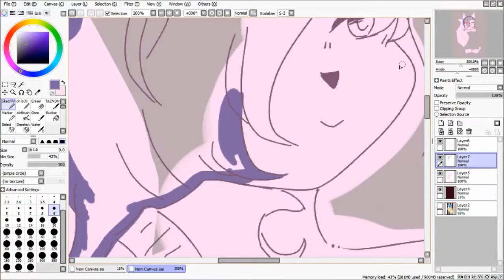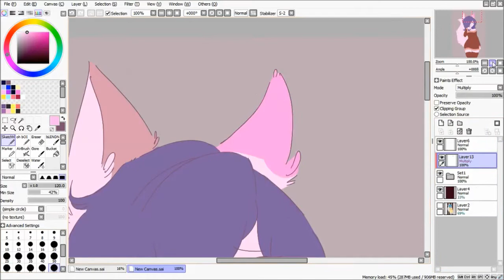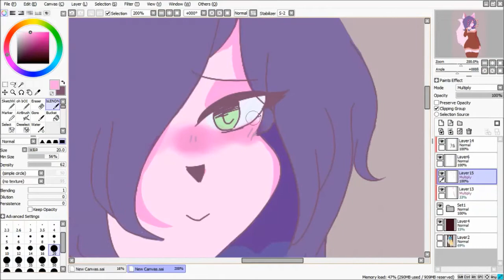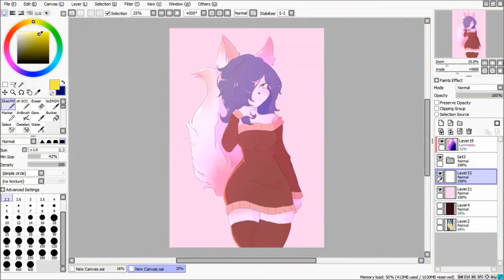Tracing a tracer who traced a tracer who traced a tracer who traced a tracer who traced a tracer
t r a c e p t i o n